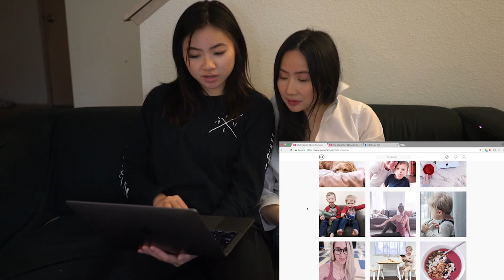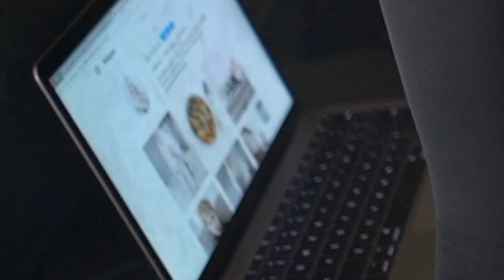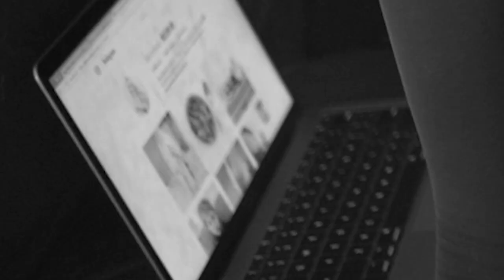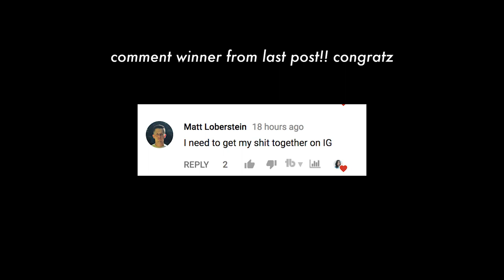ROASTING MY MOMS INSTAGRAM *emotional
SOCIAL MEDIA!

Editing/Video: @pdxpatterson

Psalm 119:133